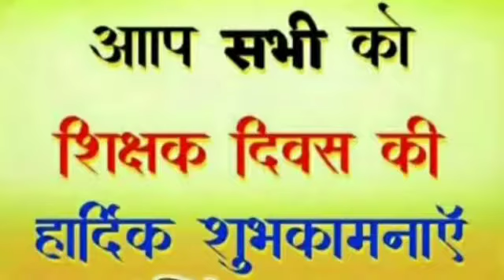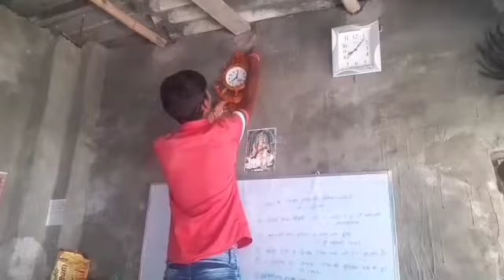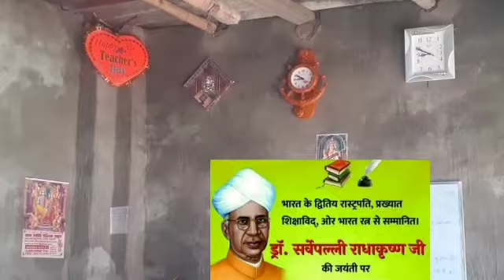Teachers Day के कुछ यादें || Newsviralsk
शिक्षक दिवस की हार्दिक शुभकामनाएं।

दोस्तों शिक्षक दिवस से संबंधित कविताओं को पढ़ने के लिए नीचे लिंक दिया गया है। आप इस पर क्लिक करके पढ़ सकते हैं

shorturl.at/IKOPU

शिक्षक दिवस पर आधारित पोस्ट नीचे लिंक है जरूर पढ़ें।

shorturl.at/qxJTU

teachers Day,

teachers' day theme,

national teachers' day 2019,

is today teachers' day,

teachers day celebration in college,

write up on teachers' day,

world teachers day essay,

happy national teachers day,

happy teachers day topic,